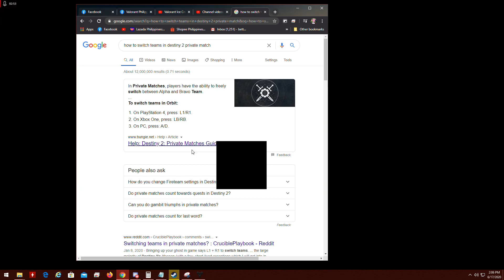Destiny 2 pun vs pat part 2